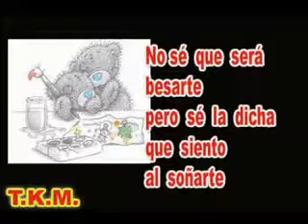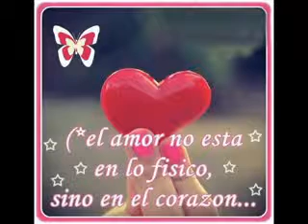PARA MI PROFESOR